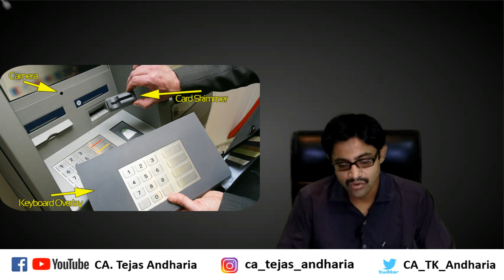ATM में इतना ध्यान नही रखा तो भारी पड़ सकता है। Don't forget this while using ATM. Fraud without otp.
अस्वीकरण : यह वीडियो किसी को दिया गया कोई अभिप्राय नहीं है, इसलिए जारीकर्ता इस के लिए किसीभी तरीके से किसीके प्रति जिम्मेदार नहीं है।